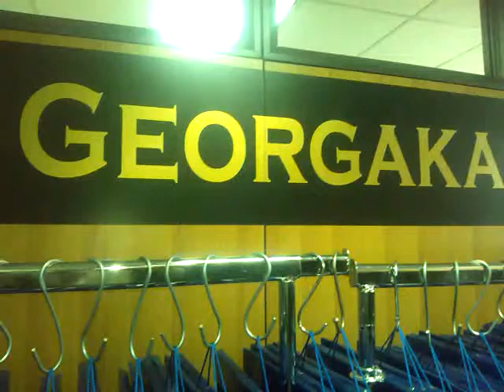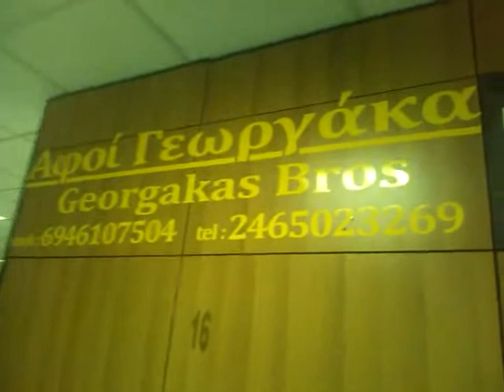RADIO SIATISTA 95.7 FM